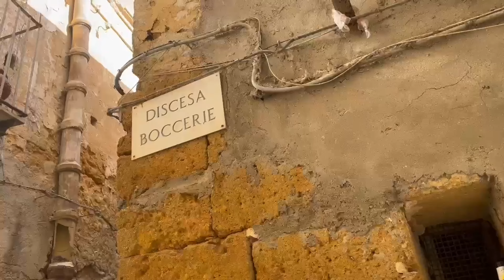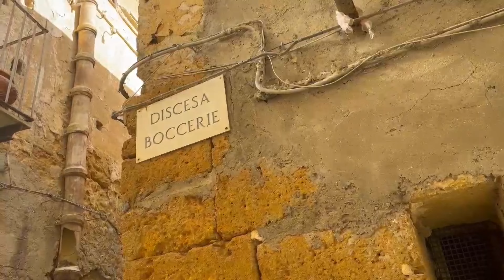Sgomberati da immobile fatiscente, l’avvocato Malogioglio: “dare attenzione alle comunità alloggio”